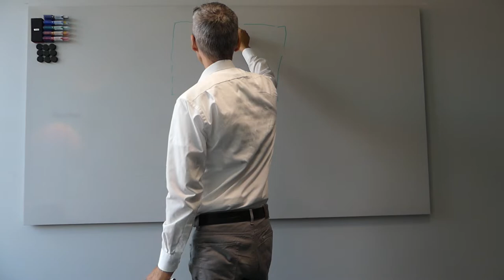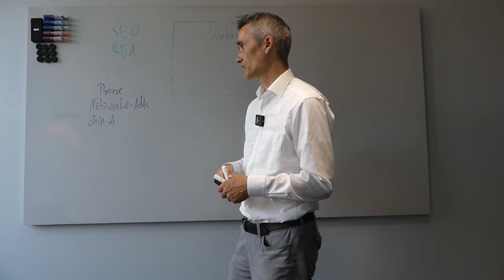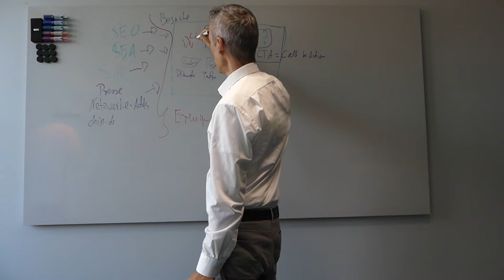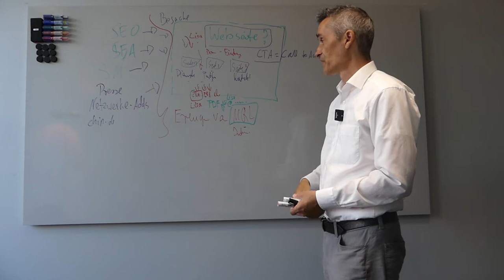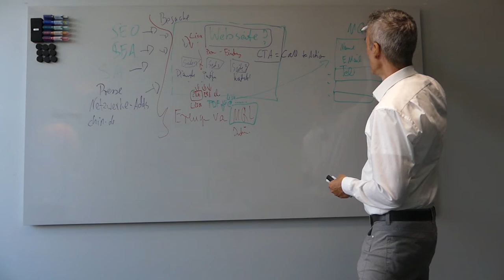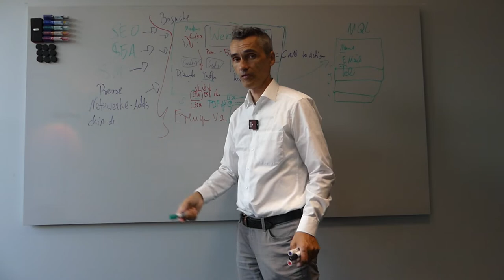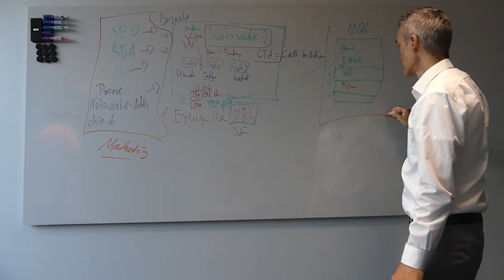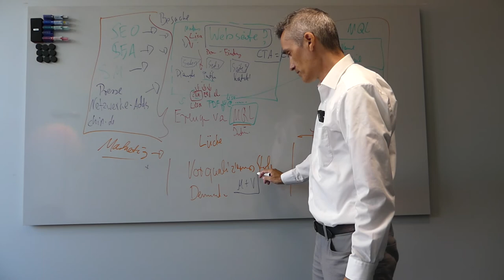Leadgeneration Prozess B2B Schritt für Schritt Anleitung von A Z erklärt.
Agile Softwareentwicklung beim potenziellen Neukunden platzieren und verkaufen mit einer guten Landingpage Webseite als zentrales Element deines Vertriebs Funnel. Leadgenerierung MQL vs. SQL meine Ergänzungen zum Video von Dirk Kreuter.

Qualität vs. Quantität:
02:50 - Deine Webseite ist das wichtigste Element im Funnel.
04:00 -  Wie kannst du Besucher auf deine Webseite anziehen?
08:10 -   Maximale Verwertung all deiner Marketingmaßnahmen.
12:30 - Wichtigste Kontaktdaten ist die Telefonnummer, für die Kaltakquise am Telefon. Die direkte und persönliche Ansprache bei allen CLV's ab 20.000 Euro aufwärts. Nach oben keine Grenzen gesetzt.